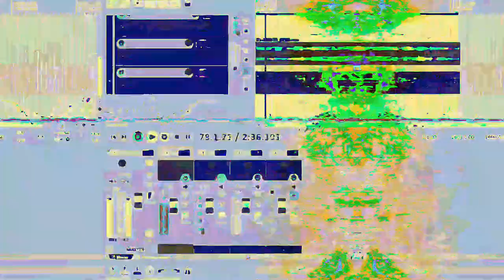[EPILEPSY WARNING] Movie 23 06 08 12h59m19s